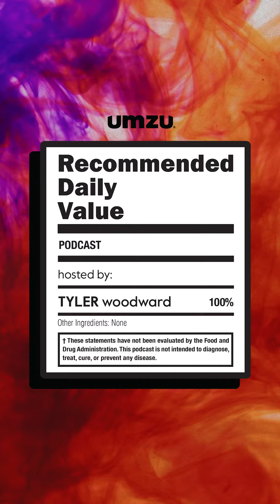Recommended Daily Value #16 - 3 Testosterone Boosting Foods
In this episode Tyler dives into the foods you should be eating in order to naturally boost your testosterone levels.